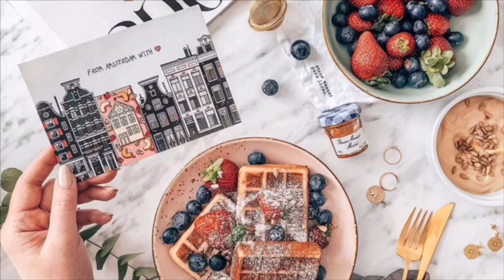Mongolian Asmr | Cooking Lunch For You!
I hope you guys enjoy this video! Thank you for all the love and support. It means the world to me❤️❤️❤️